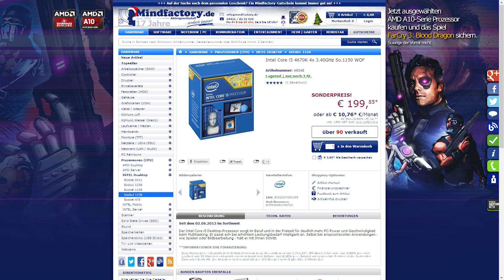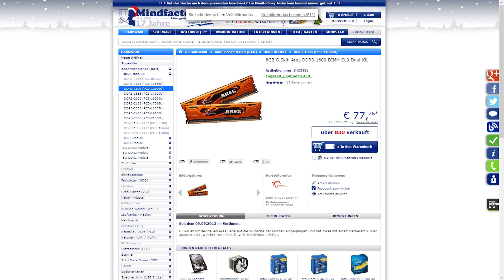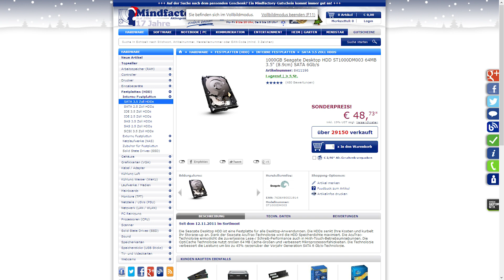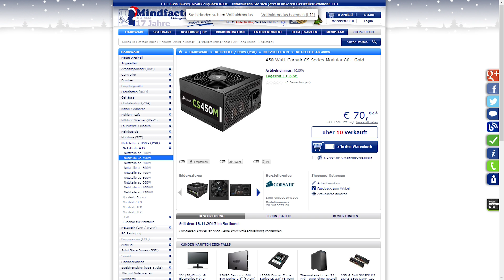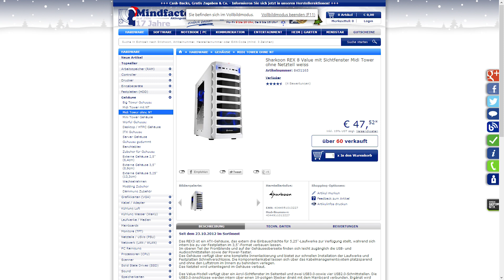Gaming PC für 700€ - Gaming PC zum Zocken für nur 700€ (Deutsch/HD+)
Herzlich Willkommen bei einem weiteren Video von Daniel Gaming!
In diesem Video seht ihr, wie ich einen 700€-Gaming-PC zusammengestellt habe!

Euer DANIEL GAMING!